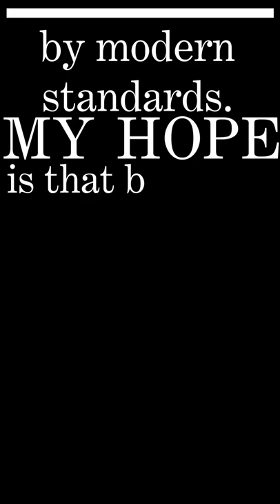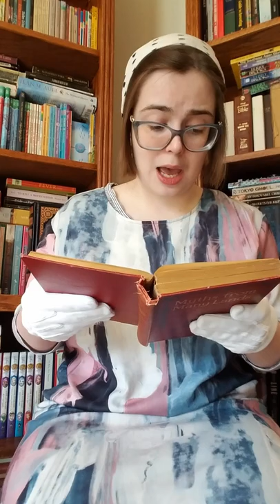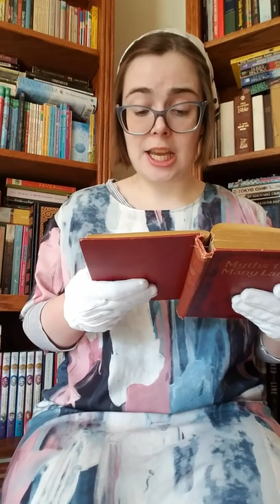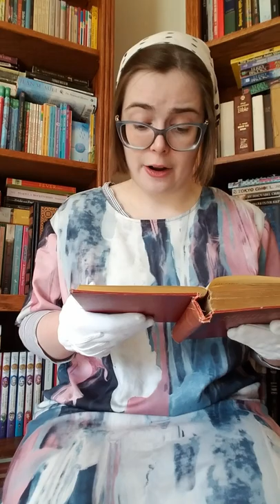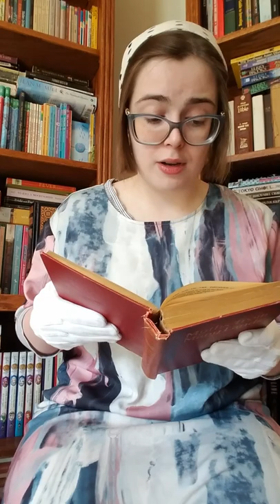Myths from Many Lands: Rai Taro, the Son of the Thunder God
Visual Description: A woman sits and faces the camera. She has straight brown hair that is worn back with a silk bandana over top. She wears a drop-waist, boxy dress with an abstract, paintbrush stroke print meant to harken back to 1920s fashion. She has on a black and white striped shirt underneath for comfort, and she wears white cotton gloves to protect the book in her hands. She wears modern glasses that help her to see. There are two bookshelves in the background filled with additional books.

Description: Explore old literature and history with me as I read from Myths from Many Lands. In this video I read "Rai Taro, the Son of the Thunder God" by Frank Rinder.

Acknowledgements: Special thanks to my sister! She animated the disclaimer text that I used in the beginning of this video. I extend my thanks to her.